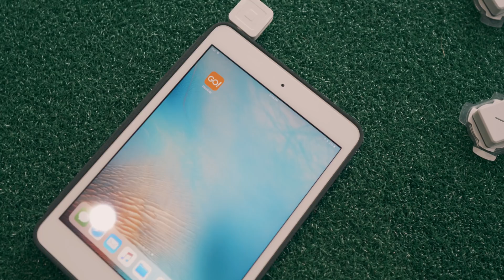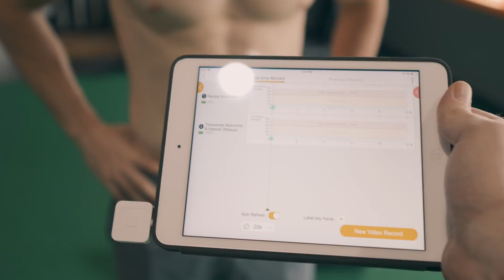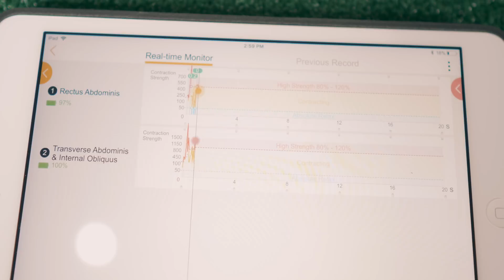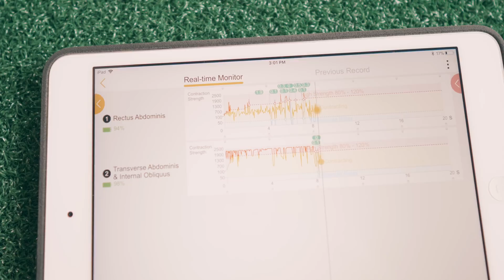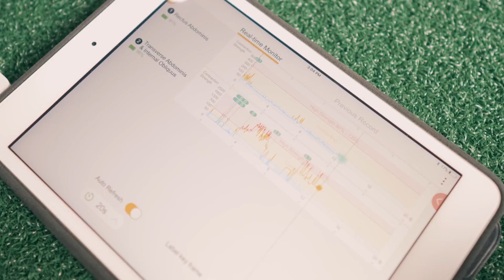Veggies, EMG and Abs | Healthcare StartUp Vlog ep. 5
Oh the abs. Much of our day is spent answering questions about abs. At some point the six pack became synonymous with pinnacle of aesthetic fitness. Then abs became THE core. So much misinformation. Time to get all science on the abs. We breakdown the 4 layers of abs. Their main functions and best way to train them. Then we strap EMG (courtesy of HealerTech) on Dr. Ryan to see which movement's really activate the abs.

Are you following us on IG? Do it!!!

Recharge|HoCo CrossFit
5136 Dorsey Hall Dr.